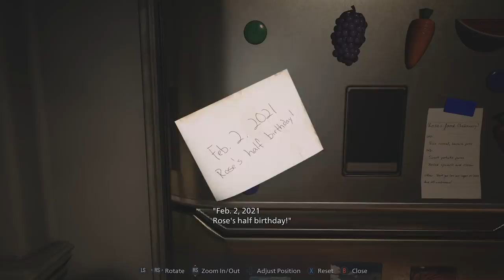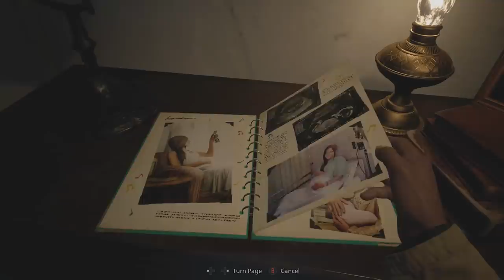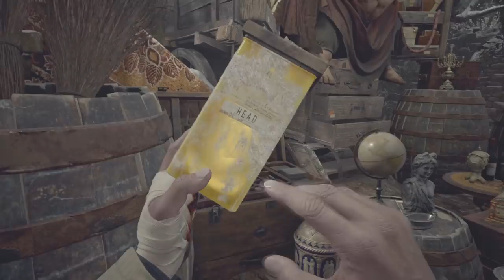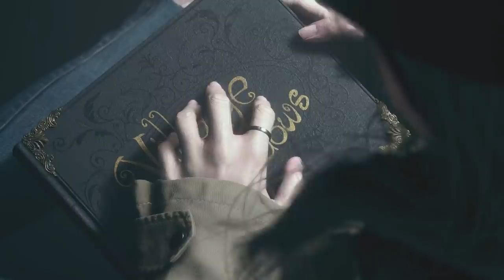The Story of Rose Winters EXPLAINED! All Hidden Lore + All Scenes Resident Evil Village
Could Rose be the new Eveline?

00:00 Who is Rose?
4:47 Story Explained!
21:27 Ending Explained!

Resident Evil 8 Village - All Character Scenes, Story moments and Ending Explained!